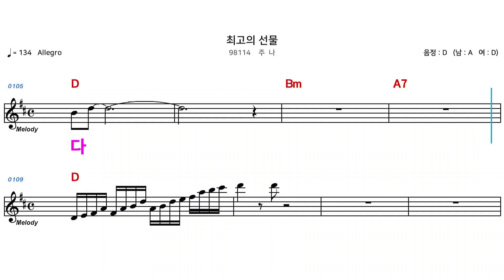(MR) 최고의선물 - 주나